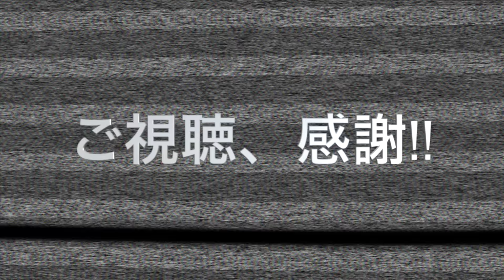ぶんかや定期便 (2024.06.19収録) お待たせ〜!! フェンダー新入荷のご案内、梅澤さんの「夢芝居」実演ってとこで今回はお送りするでありまする〜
文化屋楽器店〜ギターの杜